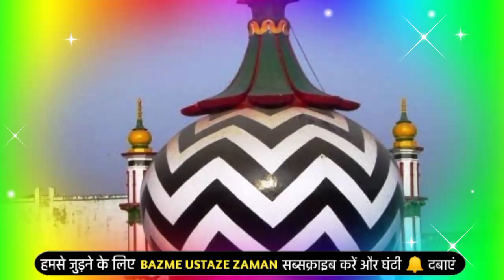Raza Academy Phir Action Mein | Saeed Noori Ka Bada Elan | Raza Academy Mumbai